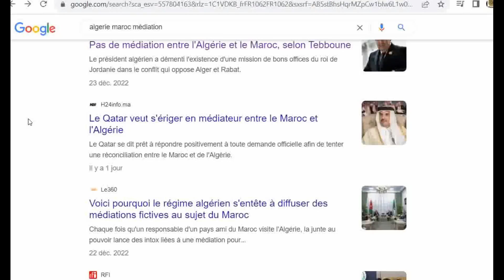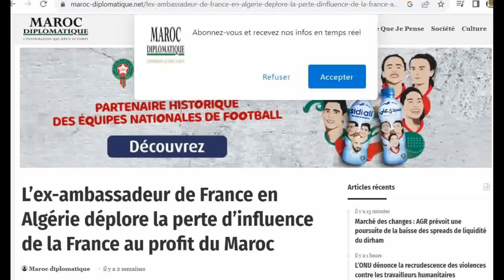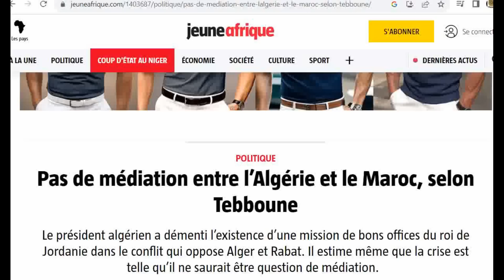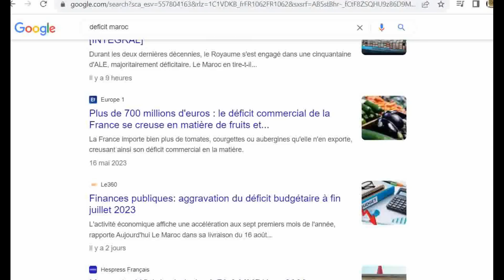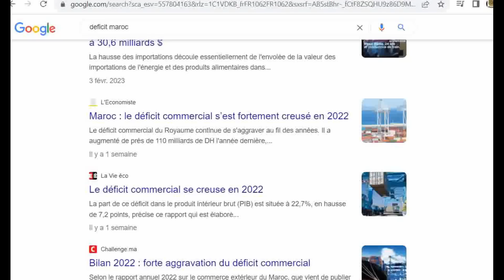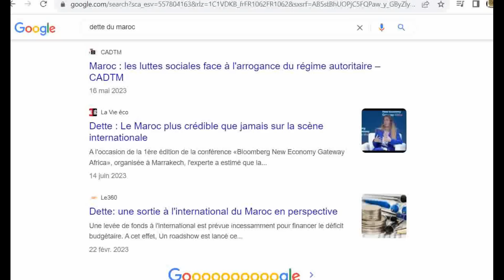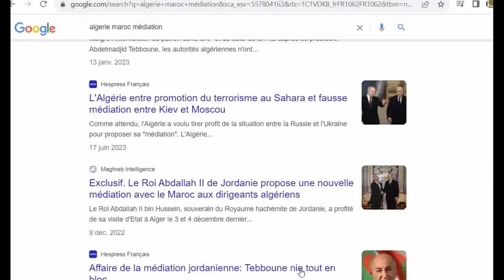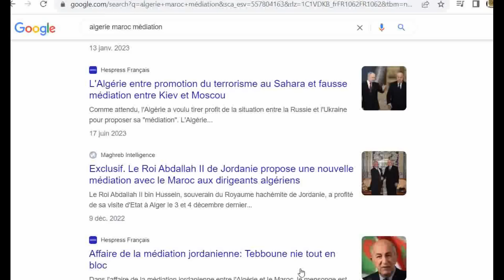Au Bord Du Gouffre, Le Makhzen Cherche Une Médiation Avec L'Algérie: Qatar, France, Mohamed 6...